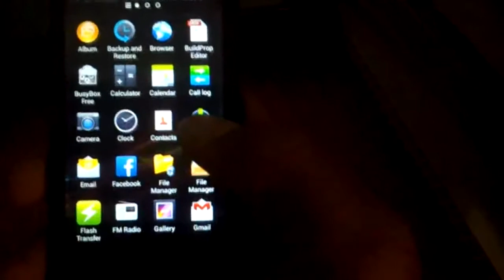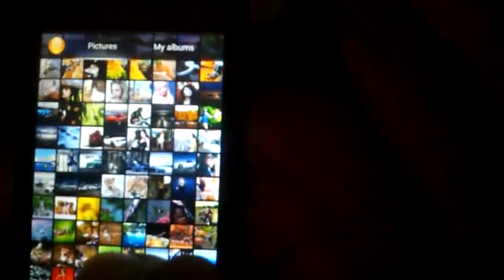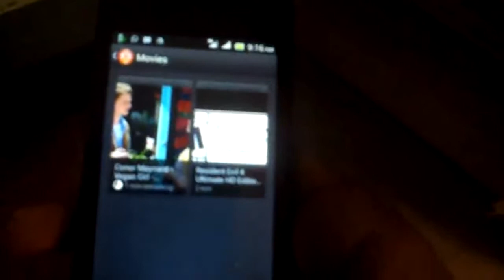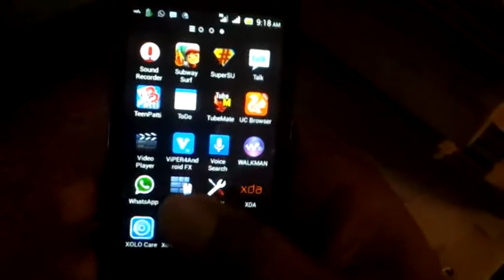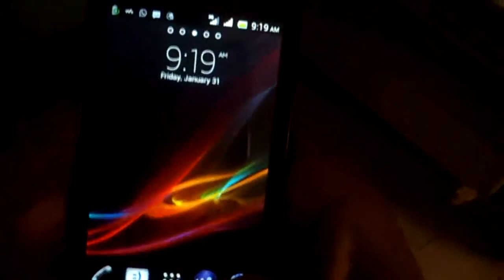XOLO XPERIA v3 rom for xolo A500s by Rohit Bahekar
before installing Root your phone with Framaroot
Install CWM recovery
Xolo_Xperia_Rom By me
Instructions:

flash rom zip

After flashing rom switch on your phone and set Xperia launcher as default.
then open menu and goto Skin Changer And Select AUROS theme to get xperia lock ,wallpaper and statusbar.

youre done. enjoyyyy my rom and tell if you find any problem i will solve it...

i will release updates for this rom .